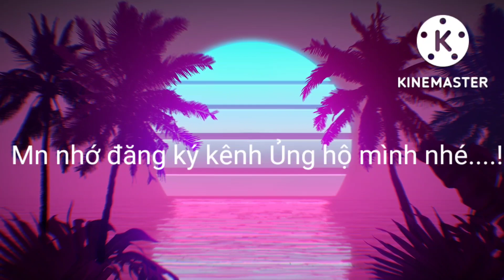Yêu thần ký chap 399A.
yeuthankychap399A,
yeuthankychap399A,
yeuthankychap399A
yeu than ky chap399A,
Yêu thần ký chap399A,
yeuthankychap399A,
yeuthan,
thanky,
399A,